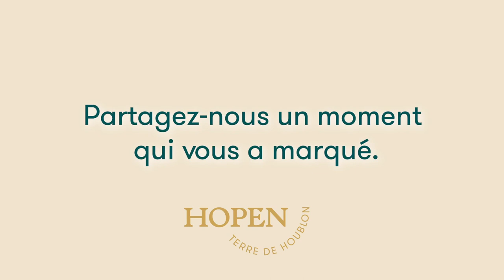[INTERVIEW #2] Emeric, agriculteur accompagné par HOPEN 👨‍🌾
La team HOPEN part à la rencontre des agriculteurs ! 👨‍🌾
Découvrez le portrait de l'un des agriculteurs que nous avons accompagné sur la culture et l'installation d'un houblonnière.
Dans cette vidéo, nous sommes partis à la rencontre de Emeric, PDG de la société Fruit Gourmet.

Pourquoi ont-ils choisi de se diversifier ? Pourquoi le houblon ?
Emeric nous partage, dans cet interview, son expérience avec HOPEN 🌱

Vous êtes vous aussi un agriculteur qui souhaite se lancer dans la culture du houblon ? Alors, n'hésitez-pas à nous contacter ! 🙌

👨‍🌾 HOPEN, Terre de houblon 🍃
Offrir à l'agriculture française des filières équitables & locales.

Nous accompagnons les agriculteurs à la recherche de diversification à produire du houblon, une culture technique et rémunératrice pour laquelle la demande est en constante hausse en France. Nous faisons de la formation, du conseil technique, de la vente de plants de houblon, et un service de pelletisation et de commercialisation des récoltes aux brasseurs.